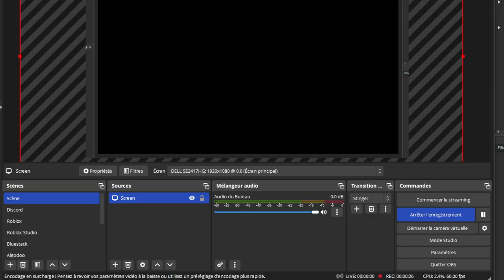B L A C K S C R E E N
The loading screen won't load, because I running on a client, and the server just crashed.